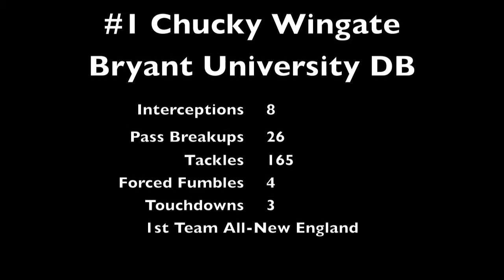Charles Wingate - Bryant University Class of 2016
Cornerback/Nickel